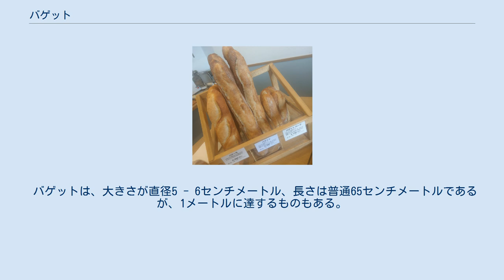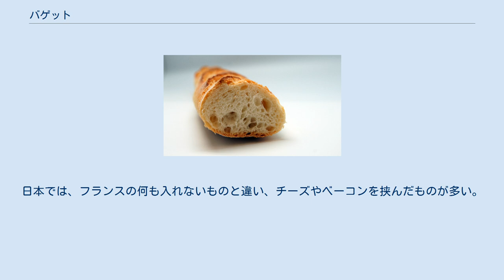バゲット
フランスを代表するパン、バゲット バゲットを輪切りにして直径を示す。
 日本のパン屋では、バゲット（真ん中の2本）に加えてバタール（一番左の1本）を売っている場合が多い。
 バゲット（フランス語: Baguette）は、別名バゲット・ド・パリ、パリジェンヌ（ロレーヌ地方で）、フランスパン（ベルギーおよびケベック州で）などとも呼ばれ、各地にさまざまな種類があるが、その細長い形状が共通の特徴のフランスパンで、フランスを代表するパンである。
 バゲットは、大きさが直径5 - 6センチメートル、長さは普通65センチメートルであるが、1メートルに達するものもある。
 この形のパンはフランスを象徴しているが、バゲットはアフリカのモロッコ、アルジェリア、チュニジアなどのほか、アジアのベトナム、カンボジアなど、さまざまな国で作られている。
これは、これらの地域が過去にフランス植民地帝国支配下にあったことにより、フランスから流行したと言われている。
 2018年9月、フランスのパン屋とペイストリー製造の全国連合は、バゲットがユネスコの無形文化遺産に含まれることを望んでいると表明し、そのための申請は現在進行中である。
フランス国内では、「手工芸技術とバゲットの文化」については、2018年11月23日以降はフランスの無形文化遺産の目録に含まれている。
 デュ・リーヴル（Deux livres）は重量「2リーブル」の意味で、通常のバゲットより倍の大きさである。
バタール（Bâtard＝「中間の」の意味）は、通常のバゲットとデュ・リーヴルの中間の大きさになる。
 バタール (Bâtard＝「中間の」の意味）はバゲットと同じ方法で作られるが、大きさがバゲットとパリジャンの中間に位置し、少し太く、日本でよく使われる言葉である。
もともとは、バゲットとデュ・リーヴル（Deux livres、2ポンドの大きく重いパン）の間にあるので、そう名付けられた。
 フリュート（Flûte）は管楽器のフルートの意味で、この楽器のように細長いフランスパンで、製法と重量はバゲットと基本的に同じであるが、通常のバゲットよりずっと細長いので、クラストのパリパリ感が大きくて、クラムが少ない。
地域に依り、より細い紐状のフィセルと同じに扱われている。
 エピ エピ（Épi）はフランス語で「麦の穂」の意味で、製法はバゲットと基本的に同じだが、細長く作った生地を成形する時にはさみでギリギリまで切れ込みを入れて、それを左右に交互に開く。
日本では、フランスの何も入れないものと違い、チーズやベーコンを挟んだものが多い。